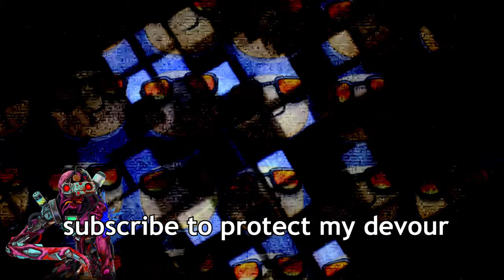the singularity just keeps evolving..!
I had so many fun games with this build that this'll definitely be a two-parter. Hope yall enjoy, and keep playing Single Larry!

"Get Ate" by P.O.S.

Timestamps:
0:00 Intro
0:57 Grim Pantry
6:00 Badham Preschool